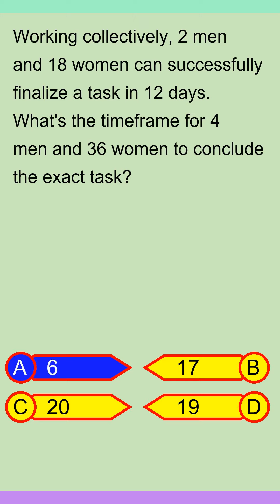Brain Teaser MCQ Y 22Sep24 0343